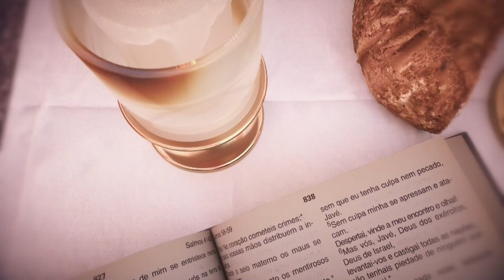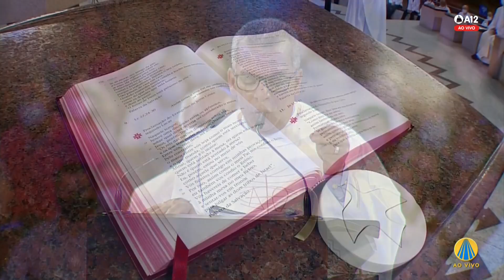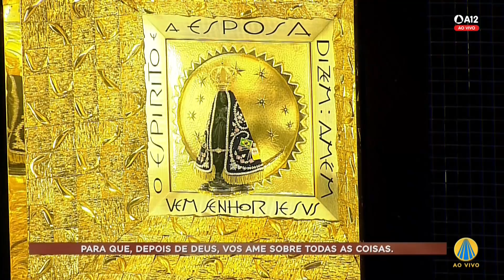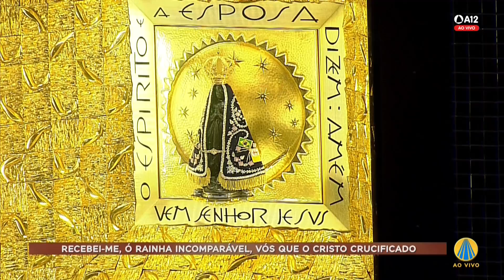Missa | Santuário Nacional de Aparecida 12h 26/01/2022